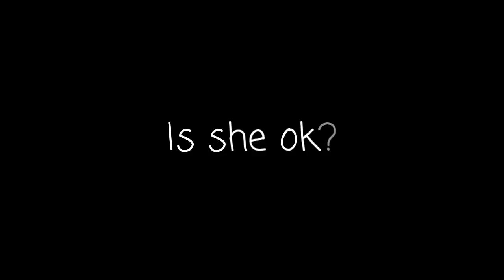Girl with Amnesia ♡ Ep 1